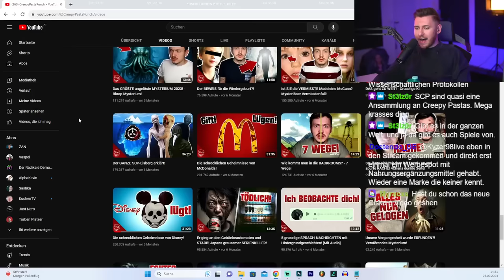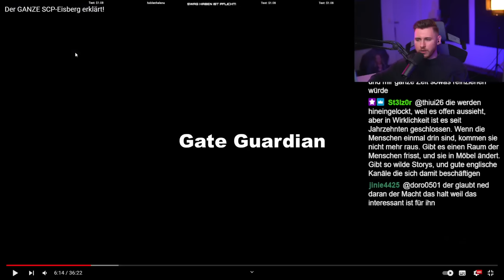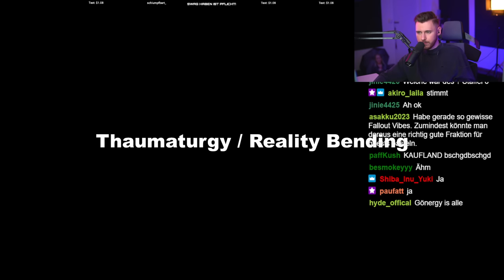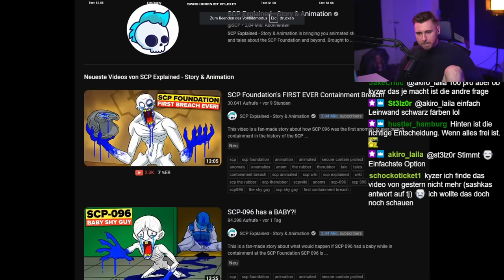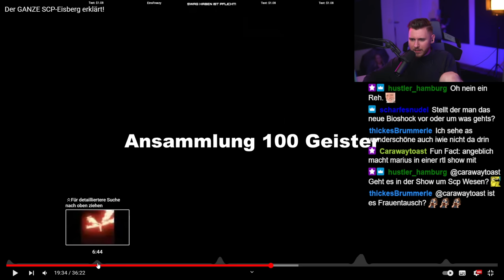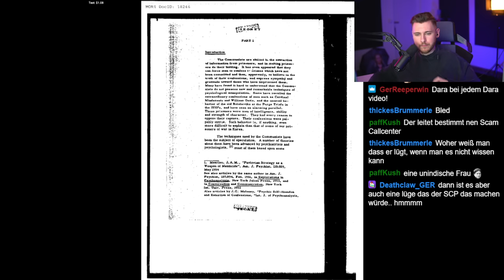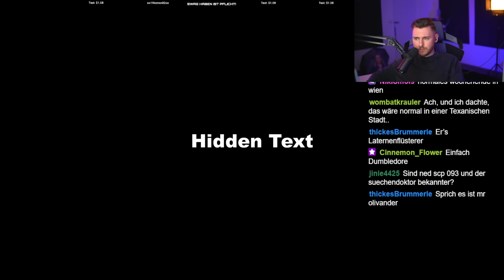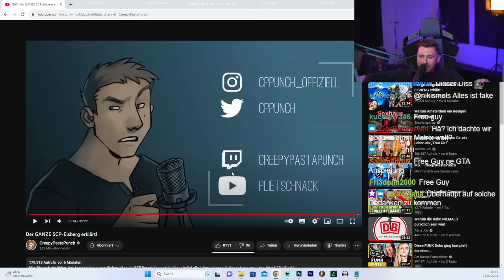Der SCP Eisberg (Secure-Contain-Protect)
Test Ponyhof